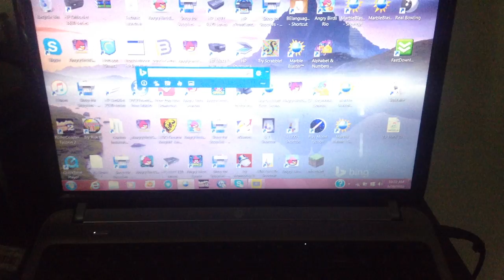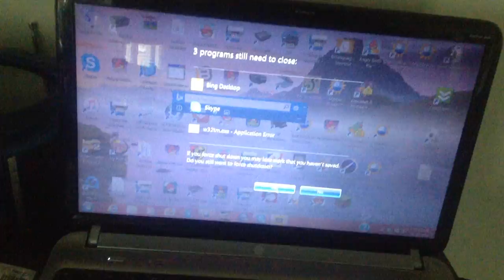jax car wash